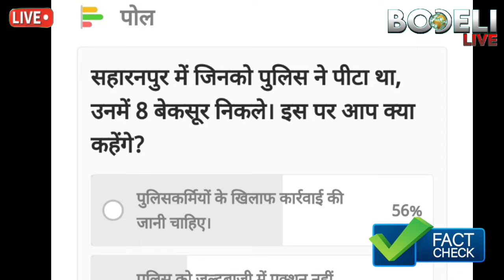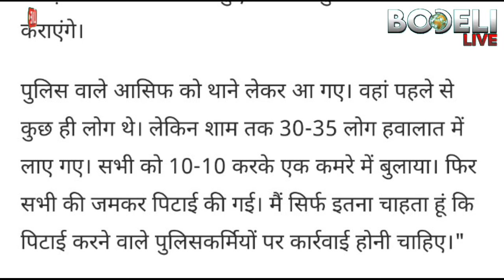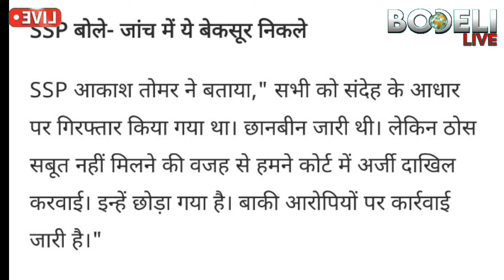'છુછાપુરા હાઇવે પરથી ચોરો ઝડપાયા' લખાણ સાથે છોટાઉદેપુર જિલ્લામાં વાયરલ થયેલા વિડીયોનું Fact Check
'છુછાપુરા હાઇવે પરથી ચોરો ઝડપાયા' લખાણ સાથે છોટાઉદેપુર જિલ્લામાં વાયરલ થયેલા વિડીયોનું બોડેલી લાઇવ દ્વારા Fact Check
દૈનિક ભાસ્કર ના ન્યુઝની લિંક
सहारनपुर पुलिस ने जिनको थाने में पीटा था, वे बरी: 22 दिन बाद 8 युवकों को क्लीन चिट, जेल से रिहा हुए; पढ़िए 4 की कहानी